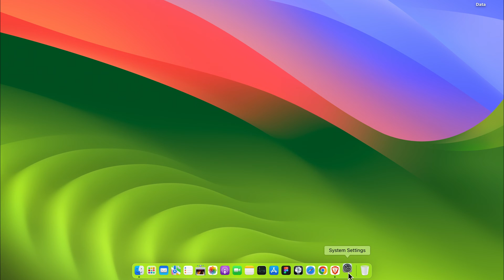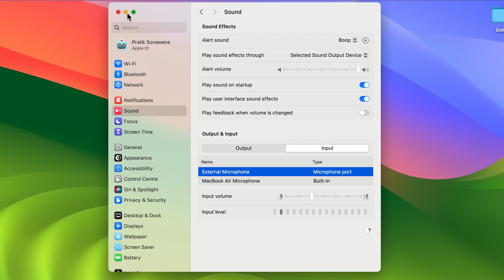How to Change Sound Output on Mac? Mac Audio Input and Output Settings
MacBook audio settings give you control over the input and output audio devices for your Mac. You can choose the speaker to output your audio and choose the microphone to input or record the audio by selecting the right options. Let me guide you through these settings in this video and help you understand how to switch between internal and external audio devices on a Mac.